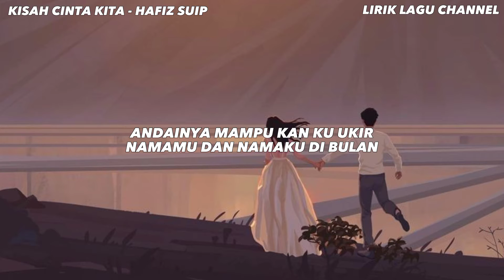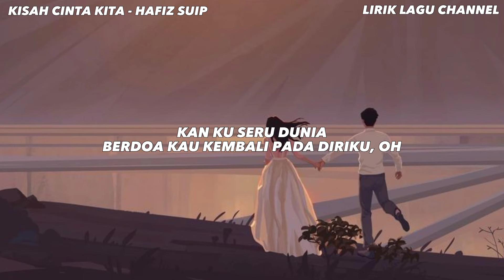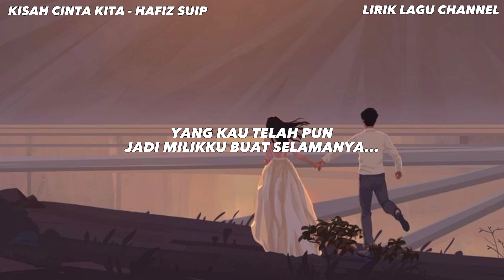🔴 Hafiz Suip - Kisah Cinta Kita (Lirik)